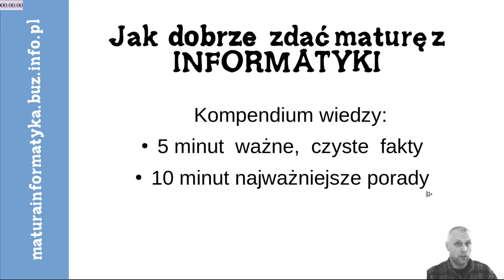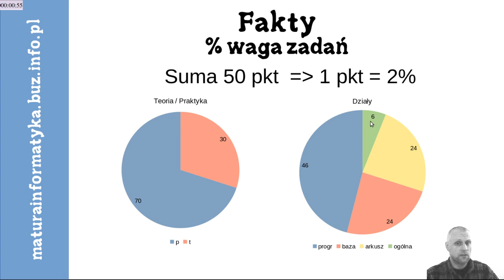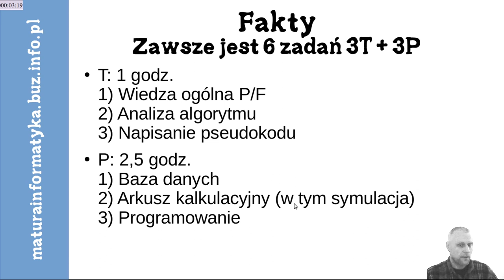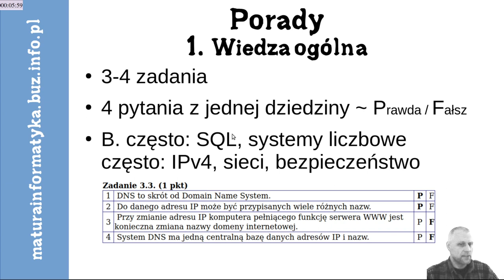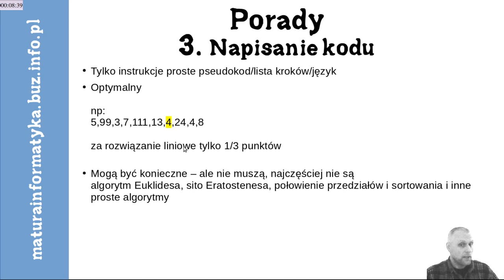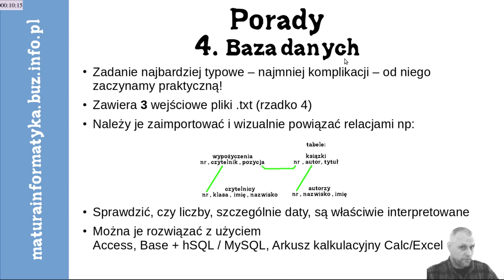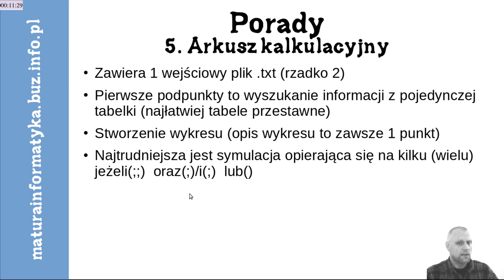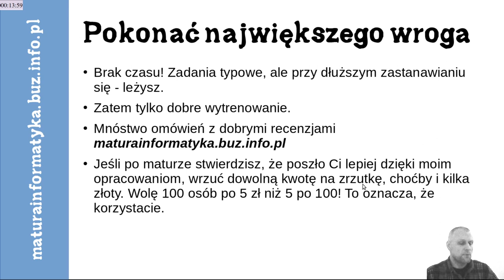Jak dobrze zdać maturę z informatyki